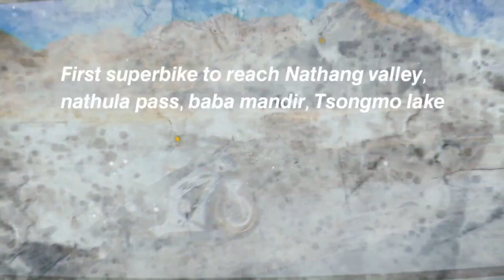Big problem with my Superbike ☹️Sikkim Extreme ep- 1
ROAD TRIP PARTNERS :

Joy bikes point ( dealership of used premium car & bikes ) - 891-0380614

Adesh motor shop ( one stop solution for all kind of bikes ) - 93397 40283